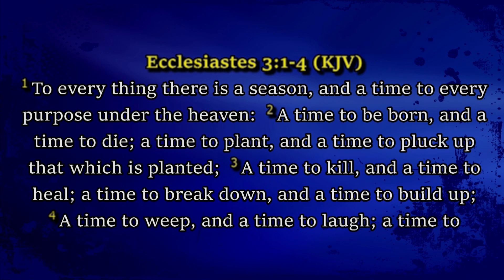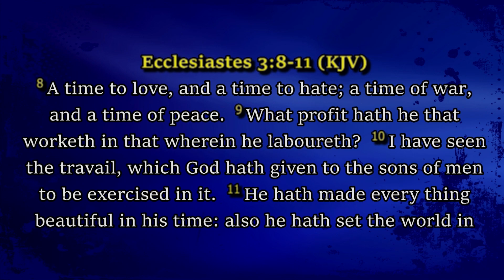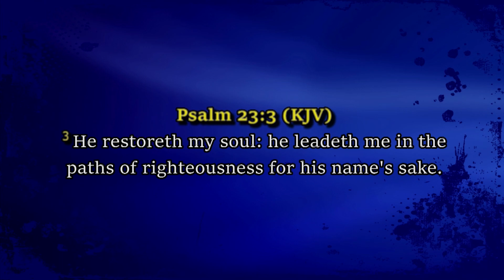MORNING DEVOTION, Presented by AFTV-HOUSTON. Hosted by Rev Julianah Atoyebi